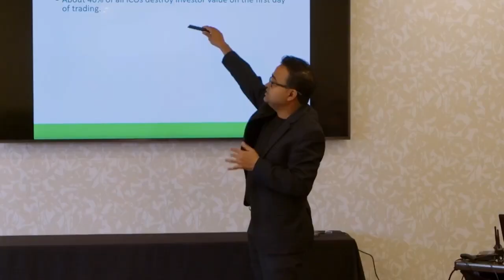Why Every Large Miner Should Run A Pool | Ryan Condron | The Mining Pod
Today we are joined by Ryan Condron, CEO of Titan Pool. We talk about revenue strategies for small mining pools, building a trustless hashrate marketplace and why every large miner should run their own pool.

TIMESTAMPS:
00:00 Start
00:52 Intro
01:33 Titan Pool
03:17 Titan Pool growth strategy
05:22 Lumerin Protocol
09:06 How enforceable are smart contracts w/ hashrate?
12:07 Reception by miners?
16:26 Hashrate marketplace efficiencies
19:58 Miner adoption & competition
25:06 Luck & profitability
31:16 BTC reserve depletion
33:52 Debt financing
37:39 Bear cycle
41:04 The tech is sound